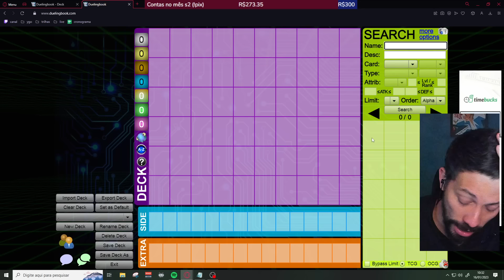REPORT + DECK PROFILE TORNEIO REGIONAL! - Yu-Gi-Oh! TCG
Confira o report + meu deck profile do Torneio Regional de Yu-Gi-Oh! TCG em São Paulo!

Acompanhe minhas Lives: /botatcg no Canal Roxo